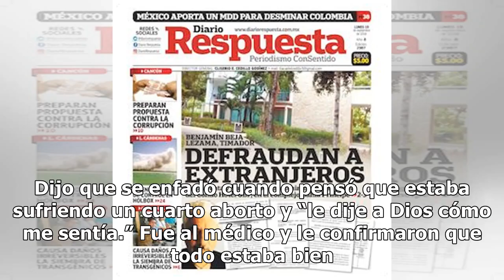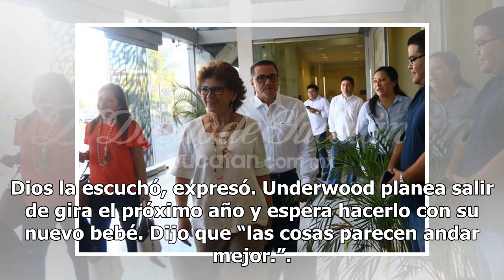Carrie Underwood dice que tuvo 3 abortos naturales en 2 años - El Diario de Yucatán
NUEVA YORK (AP) — Carrie Underwood, quien está esperando a su segundo hijo, dice que recurrió a Dios tras haber sufrido tres abortos naturales en dos años. La cantante country de 35 años dijo a “CBS Sunday Morning” que quedó embarazada a principios del 2017 y “no funcionó.” Tuvo una segunda pérdida ...